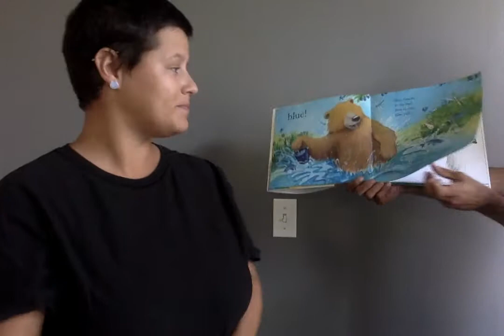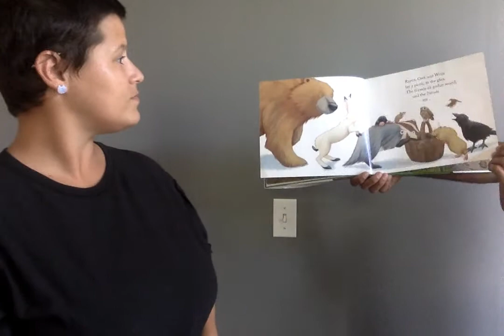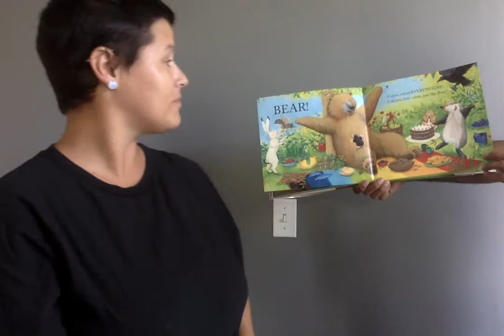"Bear Sees Colors" Written by Karma Wilson in ASL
Story telling in American Sign Language (ASL) by Aimee Siegel